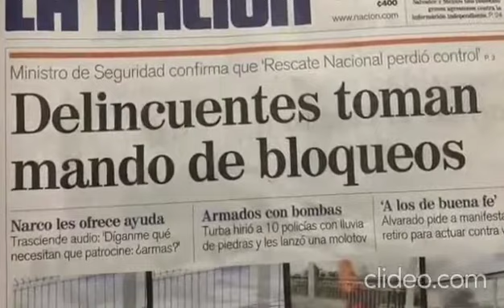Corrales pide perdón y llama a deponer bloqueos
Costarricenses:
La Patria vive momentos de angustia. La concordia nacional se ha roto.  Nuestra Democracia y la paz social están en juego y, con ello, el destino de nuestros hijos.
Desde lo más profundo de mi alma, pido perdón a Costa Rica por la cuota de responsabilidad que me puede corresponder en cuanto a ese estado de cosas.
Pidón perdón, en especial, a quienes han sido víctimas directas de la violencia desatada y a todos a los que han vivido días de zozobra y temor.
Fiel a mis convicciones y porque me duele lo que acontece en nuestro país, convoqué a la ciudadanía a una protesta  pacífica  contra los impuestos y otras medidas económicas que pretendía el gobierno.
Acaso por ingenuo, como muchos me catalogan, hoy la realidad es lo que describe este titular.

En 1989, cuando una Comisión Especial de la Asamblea Legislativa, de la que formé parte,  rindió un informe que alertaba sobre la penetración del Narcotráfico en todos los poderes públicos, dije que esa era apenas la punta iceberg.

Hoy, más de 30 años después, como dirigente social, choco de frente con el ICEBERG completo del narcotráfico, entiéndase con grupos de traficantes de drogas y lavadores de dinero establecidos en importantes regiones del país, como lo es San Carlos y la Zona Norte.

Es por eso que pido perdón: no me percaté del avance del narco en Costa Rica al amparo de ciertos poderes políticos, fenómeno sobre el que yo mismo había alertado.
Esas fuerzas tenebrosas que se han implantado en algunas regiones, secuestraron, desnaturalizaron y vandalizaron la protesta ciudadana que convoqué.  Protesta que obtuvo el apoyo casi unánime de la población en cuanto al rechazo a los impuestos y también un amplio respaldo a sus otros planteamientos.

Con hulmidad, pero no con resignación, admito mi error.
No me resigno a aceptar que el Narcotráfico pueda infiltrar y pervertir una protesta social en Costa Rica.
No me resigno a aceptar que las mafias de la droga hayan penetrado en tal forma nuestro aparato económico, social y político.
Me sorprende ver que las valientes denuncias que ha realizado, de manera reiterada, el diputado sancarleño Ramón Carranza sobre el avance del narcotráfico e nla Zona Norte hayan caído en el vacío.
¿Por qué sus propios compañeros diputados; por qué la Fiscal General y por qué la gran prensa nacional han ignorado hasta ahora esas denuncias?  Esto conviene esclarecerlo con urgencia.
Llamo a los seguidores del Movimiento Rescate Nacional a deponer de inmediato toda protesta en las calles.
El país tiene que recobrar la calma y reflexionar, serenamente, sobre lo que ocurre en todos los ámbitos de la vida nacional.
Hay muchos temas a debatir y muchas urgencias a resolver, pero ninguna más importante que establecer, con realismo y determinación, hasta dónde nos ha penetrado el fenómeno del Narcotáfico, que tanta ruina y dolor ha causado en otros países.
Por eso llamo a la pausa y a la reflexión responsable. Ya vendrán los días de nuevas discusiones y de volver a alzar nuestras banderas de lucha por el bienestar de Costa Rica.